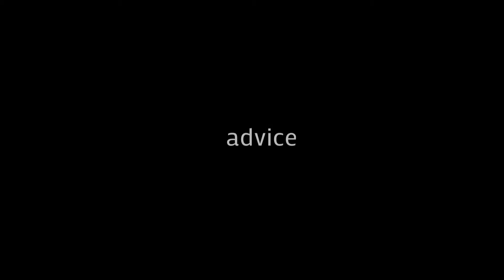Real Brides - Erin + Peter Engaged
Erin + Peter talk about their wedding plans